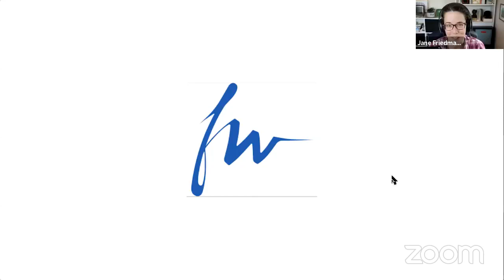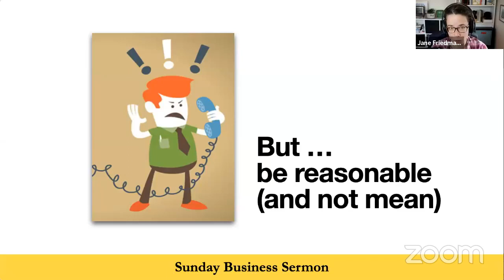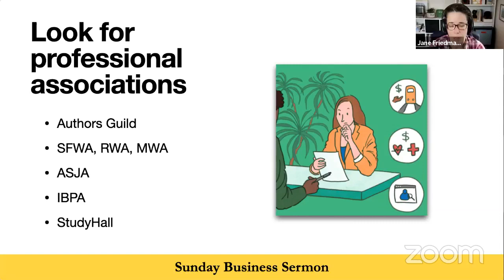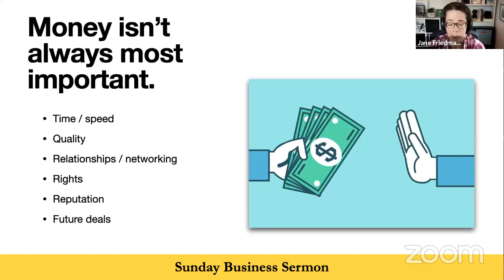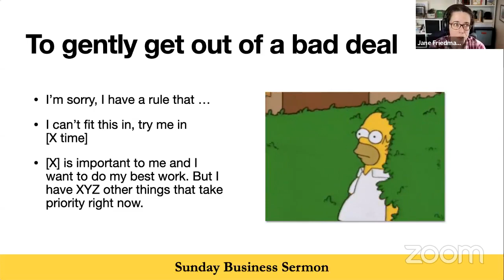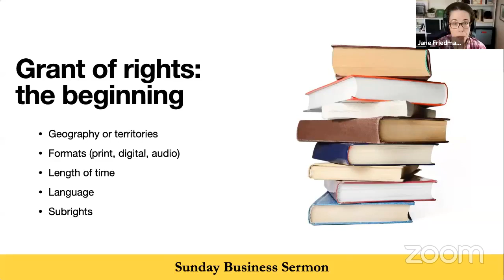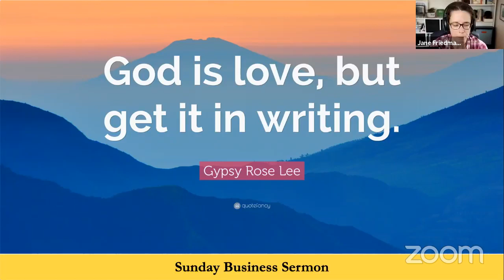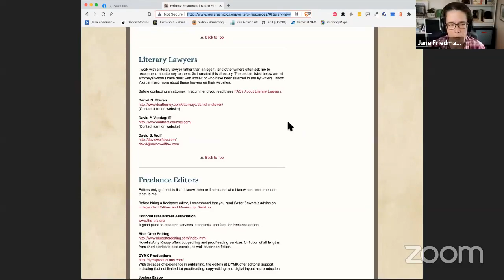Negotiation for Writers (Ask for More)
Jane has been negotiating contracts as an editor and freelancer for 15 years. She shares easy-to-apply tips and questions for your next negotiation, plus explains the basics of how book and magazine contracts work.